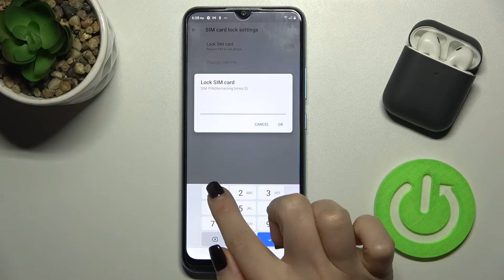How to Lock SIM Card with SIM PIN in Realme C25Y?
In this video we are going to show you how to Set Up SIM PIN on SIM Card in Realme C25Y phone.

How to Set SIM Card with SIM PIN in Realme C25Y? How to Enable SIM Card with SIM PIN in Realme C25Y? How to Turn On SIM Card with SIM PIN in Realme C25Y?